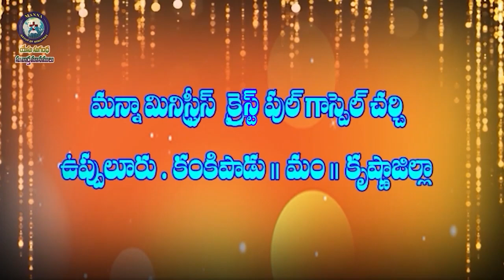j joseph garu 30 05 24 అంశం : వినయము వలన కలుగు బహుమానములు